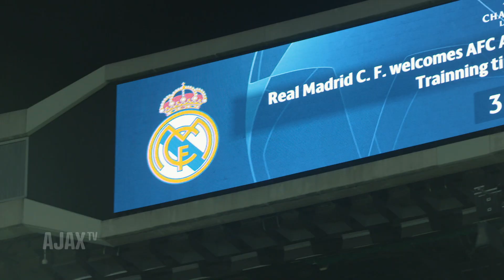REWIND | Ajax brings magic to Madrid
Ajax plaatste zich dinsdagavond tegen Real Madrid na een geweldige wedstrijd voor de kwartfinale van de Champions League. Wij waren in Madrid overal bij en volgden de ploeg van Erik ten Hag op de voet. Dit is de terugblik op een historische wedstrijd.